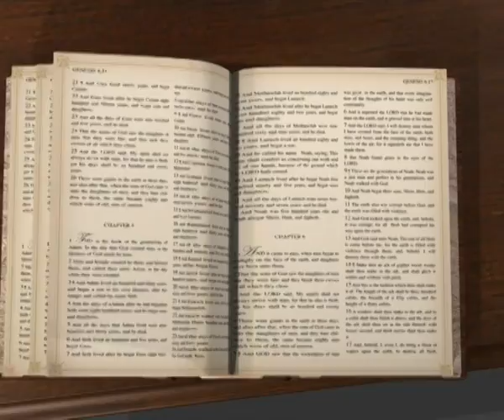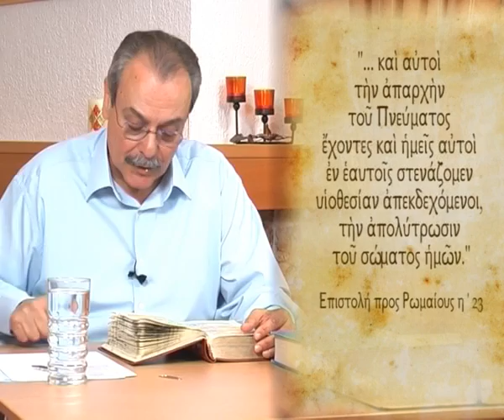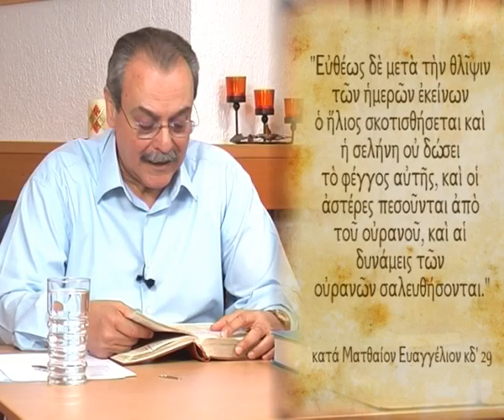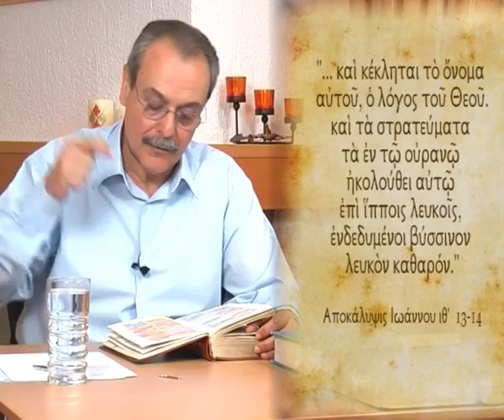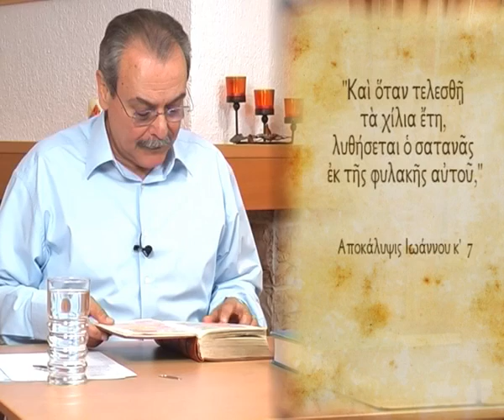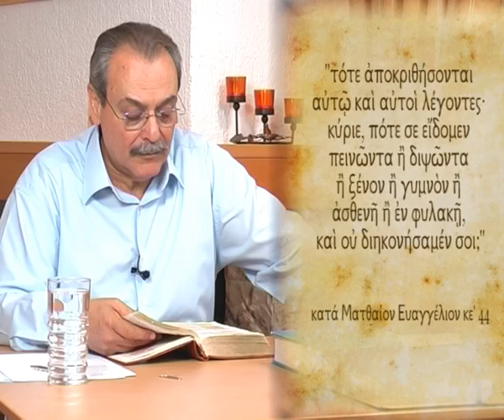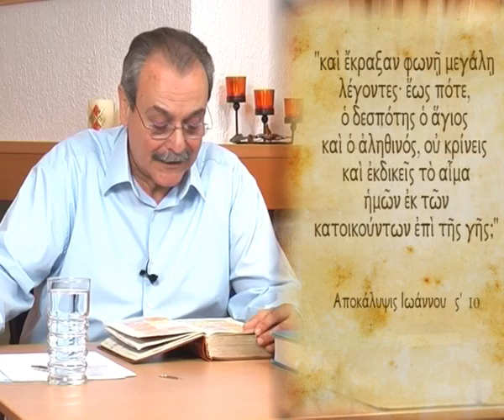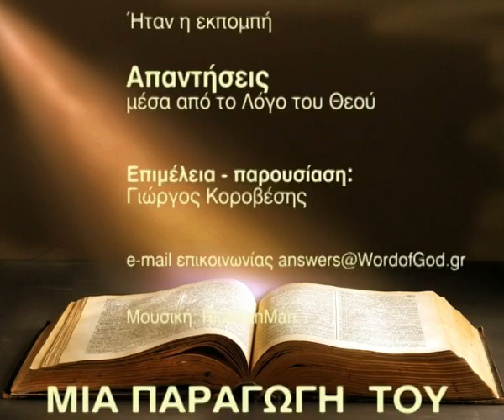Πως ανασταίνονται οι νεκροί; (Απαντήσεις Νο 11)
Απαντήσεις μέσα από τον Λόγο του Θεού:
1. Πως ανασταίνονται οι νεκροί;
Ημερομηνία - 12/05/2009